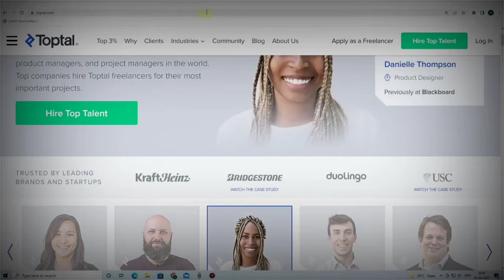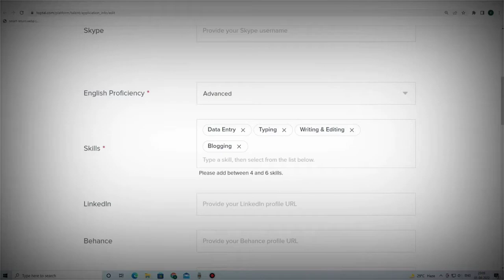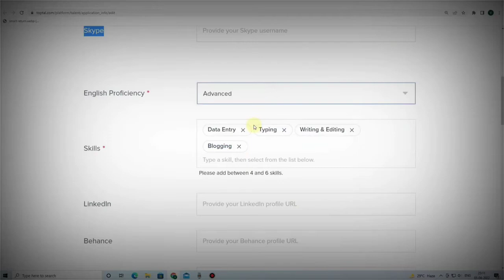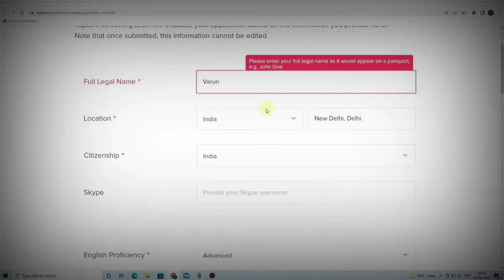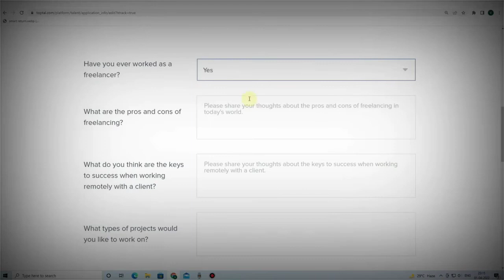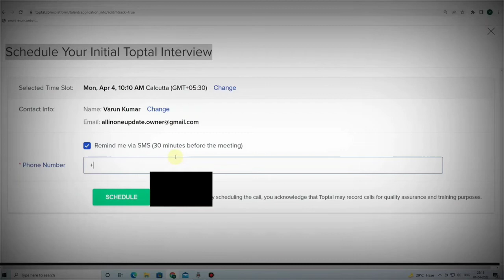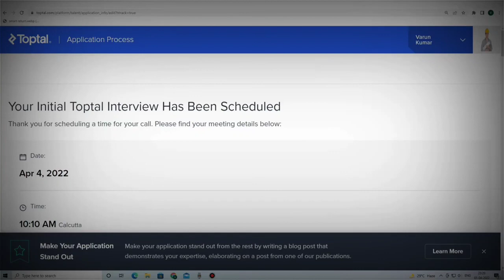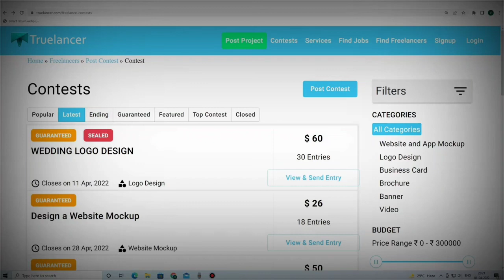Toptal Freelancing Full Job Apply Process Students Writing Best Work from home | T.C Earning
Solved Quarries:-
 1. Online Form Filling work.
2. Form Filling Karke Paise Kaise Kamaye?
 3. Work From Home.
4. Mobile/Pc Form Filling Job For Students.
 5. Ghar Baithe Mobile Se Paise Kaise Kamaye?

T.C Earning
captcha typing
captcha filling
typing se paise kaise kamaye onlineincome bestonlineincome safejob safeonlineincome greatestparttimeincome sabsebadhiaparttimejob studentskeliyekaam google careers internship workforstudents parttimework ncs forstudents bestearningideas typing jobs Earn Money With Typing Jobs at home Work from home jobs how to make money work from home excellent income best work from home best part time jobs best part time jobs for college students best part time jobs for highschool students part time data entry jobs home part time data entry jobs from home without investment part time typing jobs from home